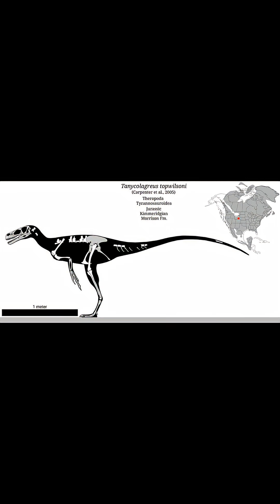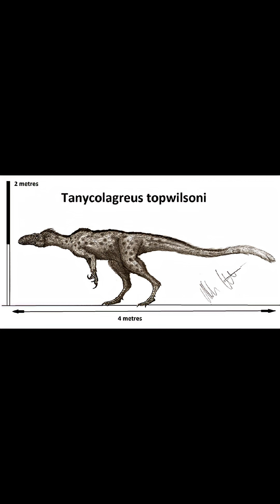Creature of the Day: Tanycolagreus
Today I’m talking about a possible primitive tyrannosauroid, the Tanycolagreus!